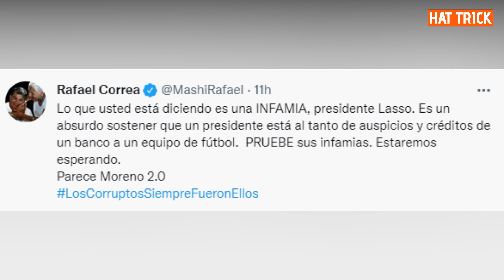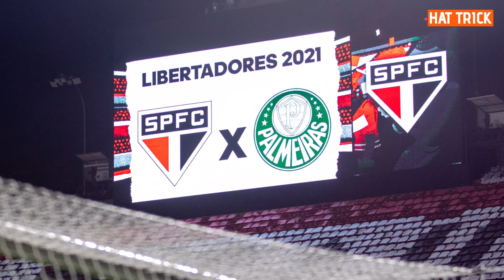G. LASSO INDICÓ que HUBO CORRUPCIÓN en EMELEC|ALFARO RESPONDE a NOBOA|ESTUPIÑAN JUGÓ FINAL SUPERCOPA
▶️ Gustavo Alfaro habló varios temas entorno a ma Selección.

▶️ Partidazo de Ángel Mena.

▶️ Otro gol de Juan Luis Anangono.

▶️ Barcelona ya entrenó en Brasil.

▶️ Robert Arboleda volvió a la titularidad.

NO OLVIDES apoyarnos con tu LIKE 👍🏻